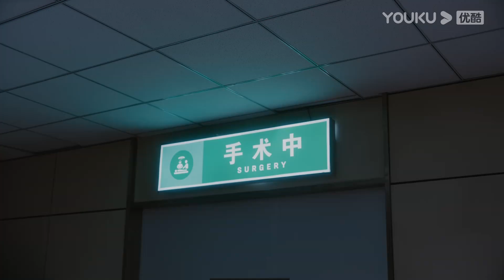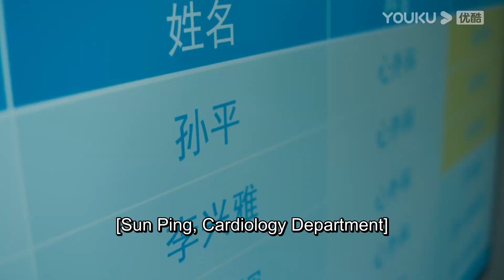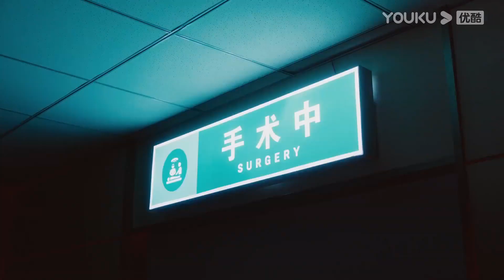ENGSUB 平平发病需要签字，聂宇晟第一时间站出来！【今生有你 Because of Love 】精彩看点 Highlight|钟汉良/李小冉/王阳/田蕾希| 都市爱情片|优酷华语剧场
❤集数：30集